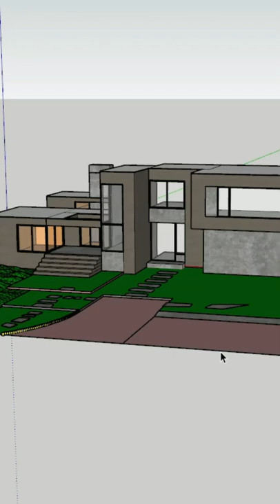3d rendering studio, Architectural 3d renders, Architecture 3d visualization, before & after render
3d rendering studio, Architectural 3d renders, Architecture 3d visualization, before & after render

I start with Sketchup, detail it in Cinema 4D & render it with Corona renderer.